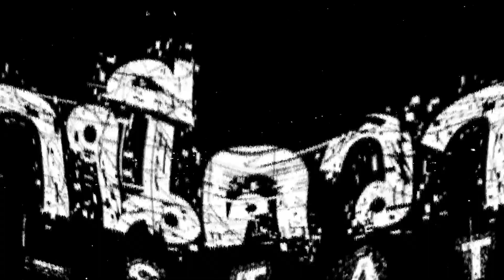สถานีความเชื่อ I ฝึกสมาธิ ชีวิตดีขึ้นทันตา!!